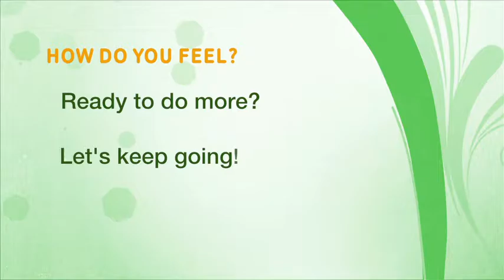Home Activity Program Level 2.5 Standing (Alternative Leg Out and In) - Mandarin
第二級： 站 - 雙腿交替向外提